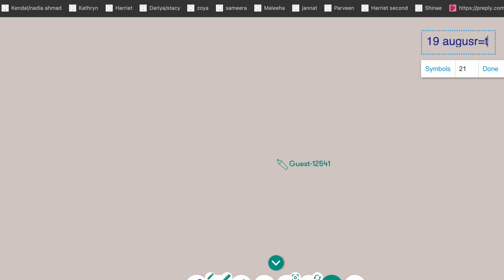Beginner Urdu Conversation with my Favourite Student Nick!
In this video, I am conversing with my kindest student Nick.  Nick has learned Urdu in a short time. Despite his beginner level in Urdu he agreed to record the video of our lesson. Please refrain from making any rude comments.

To have a private lesson with me, you can visit these web pages: